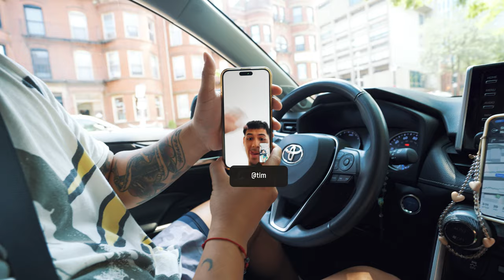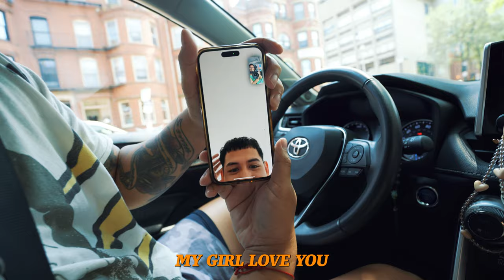48 hours in boston | raising canes, drake concert + more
July 11th - 13th Boston Vlog
- with my girl ASH, ate raising canes for the first time (super super good)
- stayed at the OMNI Hotel
- saw Drake & 21 Savage

we love Boston this was our second time there so many activities to do
restaurants, hockey and nba games, museums, aquariums, college tours etc...